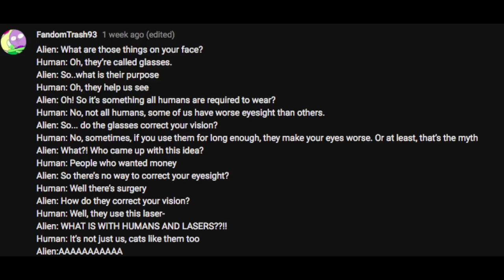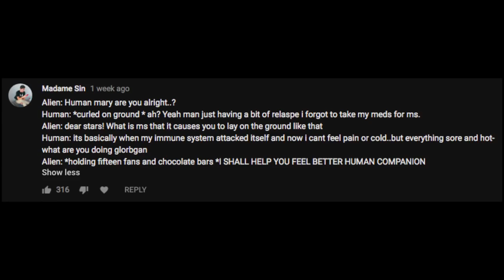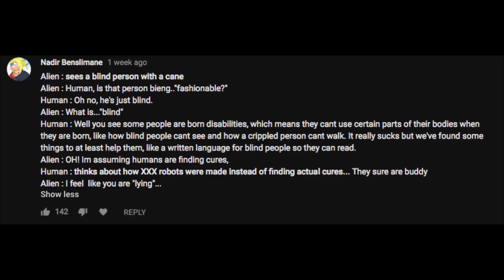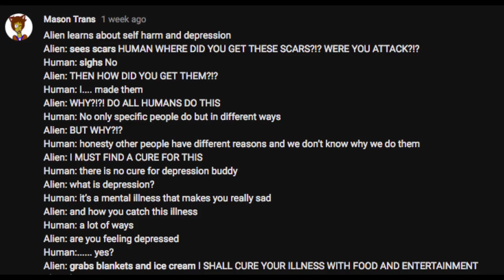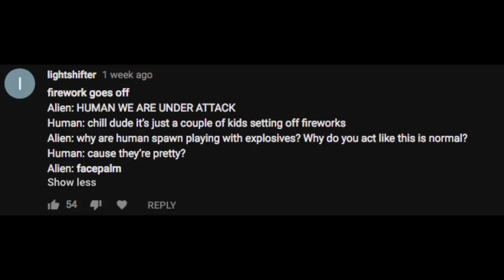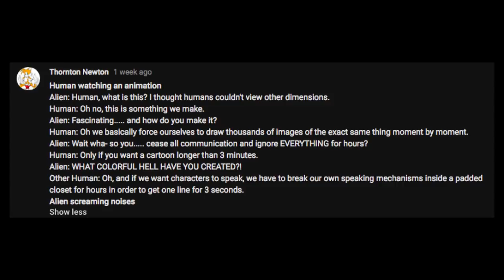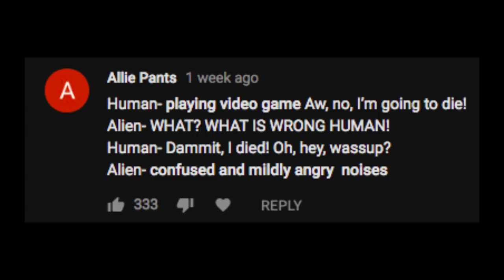Humans Are Space Orcs, And Very Weird [Written by Youtube Comments]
Poor Alien feels a mixture of sympathy and frustration.